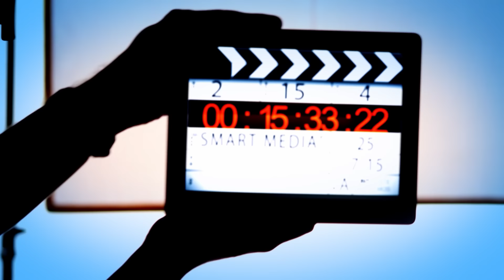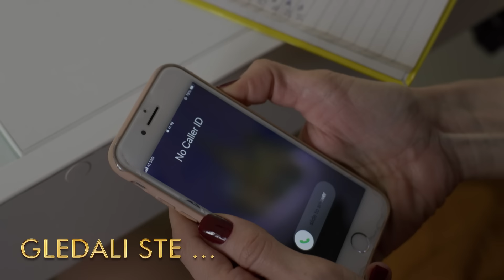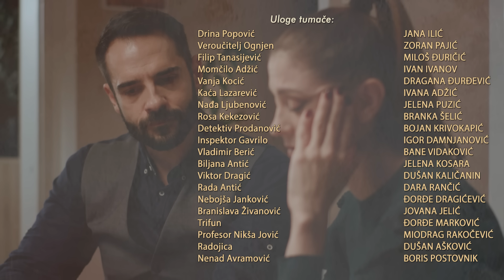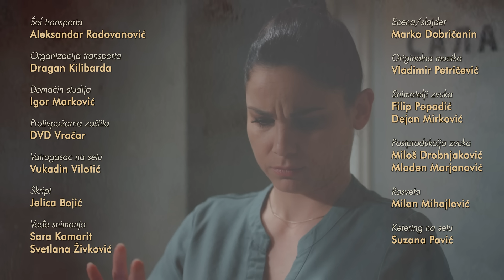Kolo sreće | Epizoda 124 (domaća serija)